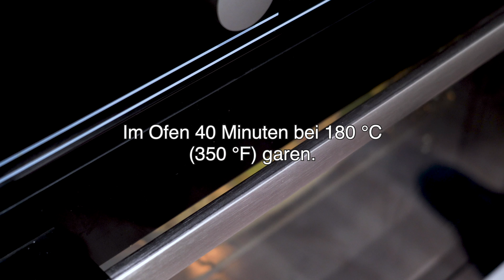Ich habe Brokkoli mit Blumenkohl noch nie so lecker gegessen! Gesund und sehr lecker! ASMR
Ich mache einen leckeren Gemüseauflauf! Ein köstliches Auflaufrezept aus einfachsten Zutaten. Der Auflauf ist schnell und einfach zubereitet. Ein Rezept für ein duftendes und leckeres Abendessen für die ganze Familie. Ich mache diesen Gemüseauflauf jedes Wochenende! Leckeres Blumenkohl-Brokkoli-Rezept! Blumenkohl und Brokkoli im Ofen. Dieses Rezept wird Sie begeistern! Das köstlichste Rezept für Brokkoli und Blumenkohl. Probieren Sie dieses Rezept unbedingt aus! Ich bin mir sicher, dass es Ihnen gefallen wird!
REZEPT:
1 mittelgroßer Brokkoli.
Blumenkohl 400 g / 14,10 oz.
1 Teelöffel salzen.
Milch 2 Esslöffel.
Zum Kochen bringen und 2 Minuten kochen lassen.
1 Zwiebel.
Brokkoli und Blumenkohl sind fertig!
Olivenöl.
Bei mittlerer Hitze goldbraun braten.
1 rote Paprika.
Olivenöl.
Salz.
Schwarzer Pfeffer.
Gut mischen.
Zwiebeln hinzufügen.
Rotes Paprikapulver hinzufügen.
2 Tomaten.
3 Eier.
1 Teelöffel salzen.
Mehl 130g / 4,58oz.
Milch 2 Tassen / 400 ml.
Gut mischen.
Dill.
Die Eimischung einfüllen.
Käse 150g / 5,29oz.
Im Ofen 40 Minuten bei 180 °C (350 °F) garen.
Mayonnaise 1 Teelöffel.
Ketchup 1 Teelöffel.
Dill.
Sehr lecker!
Das ist alles!
Es ist sehr aromatisch und unglaublich lecker!
Lecker und schön!
Guten Appetit!

🔔 Um neue einfache Gerichte zu sehen, klicken Sie auf die Glocke!
Einfaches Gericht - schnell und mit Freude kochen!